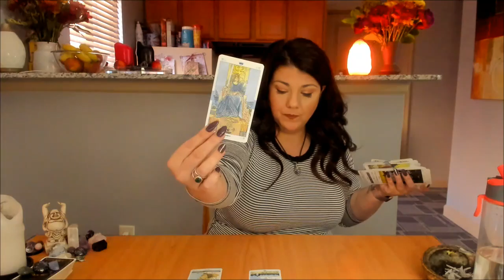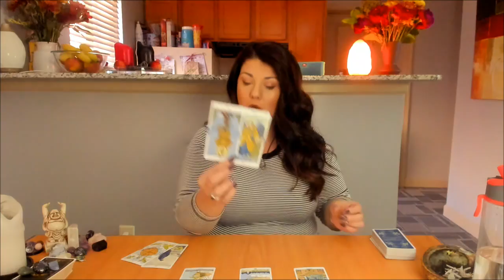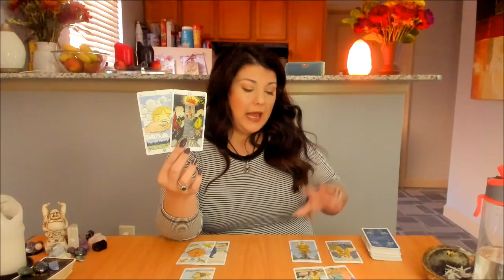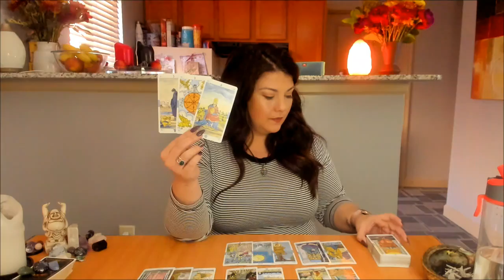Venus Sextile Mars Nothing is too Good to be True! Daily Energy Update 12/03/19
SCORPIO SUN SIGNS BIRTHDAY SPECIALS!!!